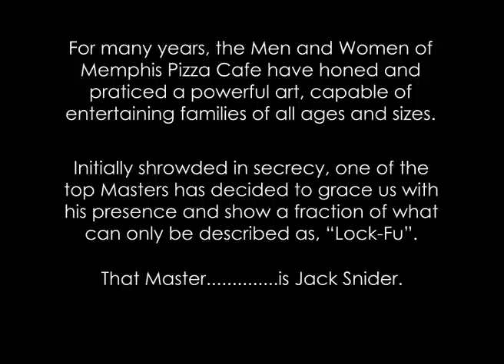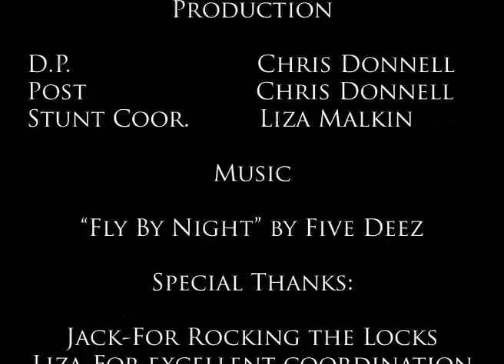Lock-Fu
A journey into one of Memphis Pizza Cafe's favorite past-times for employees, performed by one of the Masters of Lock-Fu, Jack!

-Student Project, done with Premiere Pro, After Effects, and Photoshop, music by Five Deez